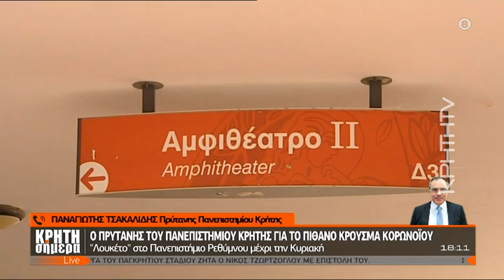Ο πρύτανης του Πανεπιστημίου Κρήτης για τον κορωνοϊό στην "ΚΡΗΤΗ ΣΗΜΕΡΑ"